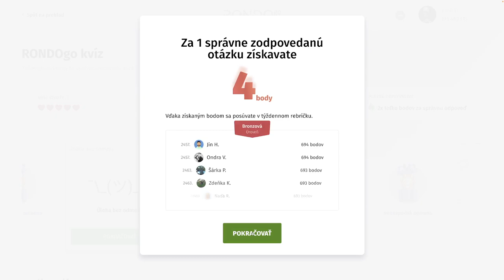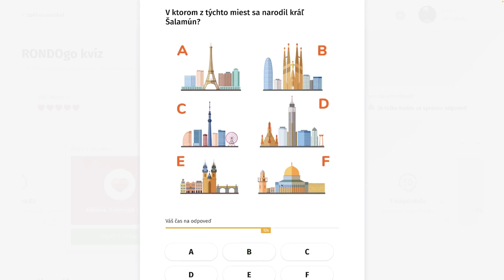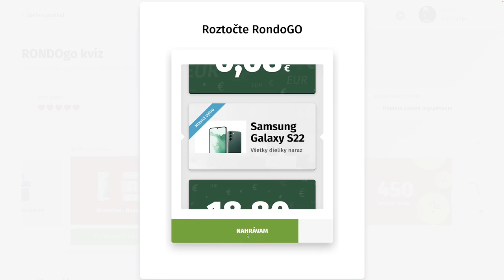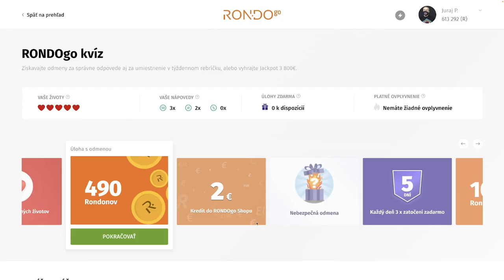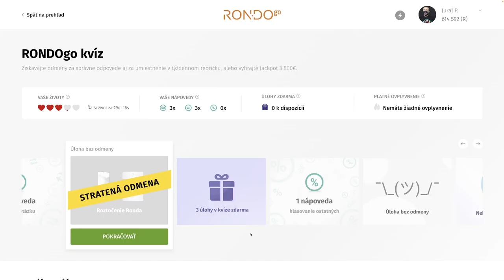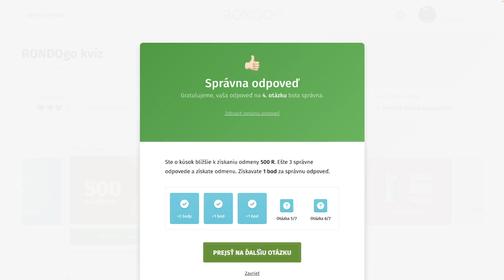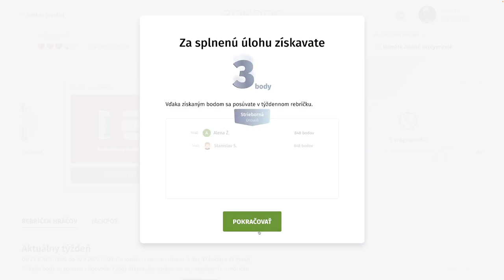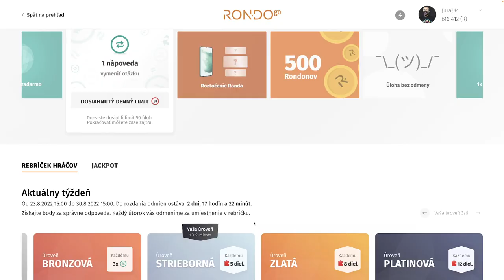RondoGO kvíz - CXLI